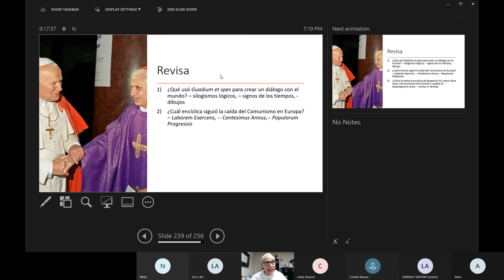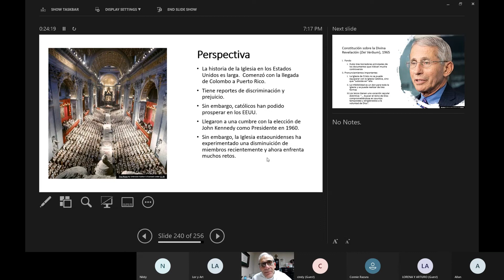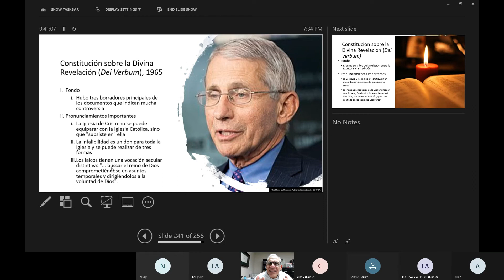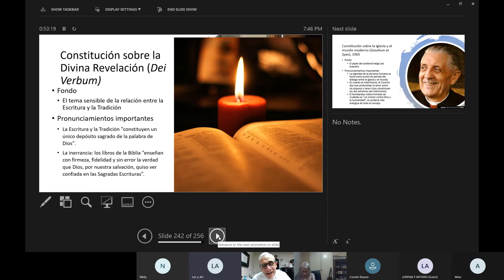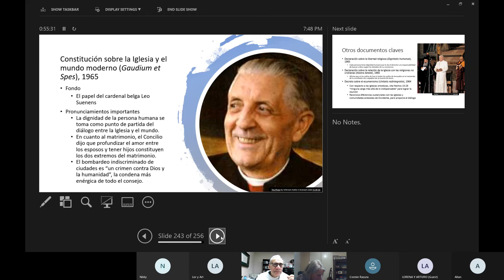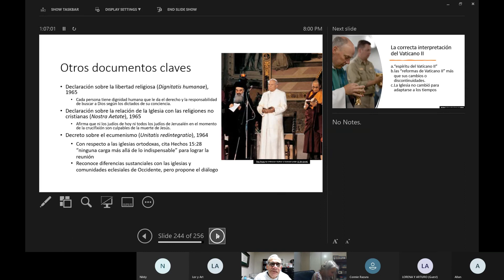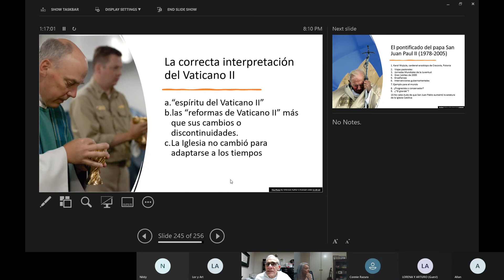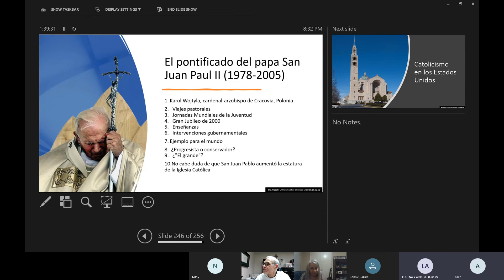Historia de la Iglesia, 19 2021-03-02